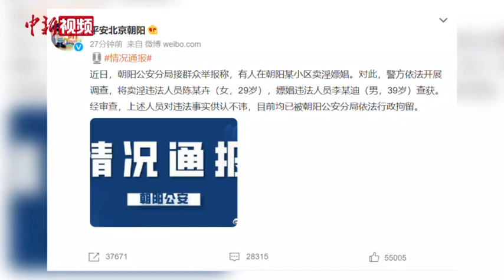卖淫、嫖娼需要承担怎样的法律责任？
据“平安北京朝阳”消息，近日，朝阳公安分局接群众举报称，有人在朝阳某小区卖淫嫖娼。对此，警方依法开展调查，将卖淫违法人员陈某卉（女，29岁），嫖娼违法人员李某迪（男，39岁）查获。经审查，上述人员对违法事实供认不讳，目前均已被朝阳公安分局依法行政拘留。 媒体披露，李某迪正是艺人李云迪。
        卖淫、嫖娼需要承担怎样的法律责任？21日晚，四川矩衡律师事务所律师郭小明在接受采访时介绍，根据《治安管理处罚法》的规定，卖淫、嫖娼属于违法行为，涉事双方都要被处罚。一般处10-15日拘留，可以并处5000元以下罚款；情节较轻的，处5日以下拘留或者500元以下罚款。在公共场所拉客招嫖的，处5日以下拘留或者500元以下罚款。
        值得注意的是，卖淫、嫖娼属于违法行为，拘留是行政处罚，不是刑事犯罪，而组织卖淫则可能构成犯罪。